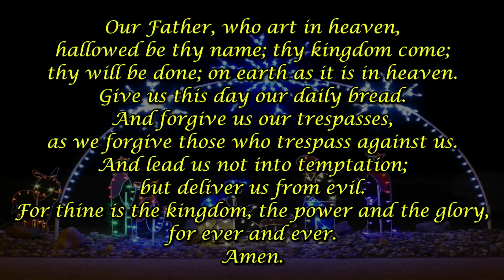Christmas Worship led by Rev Marian Olsen 25 Dec 23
Advent liturgy
Welcome and Happy Christmas
StF 196 Come and join the celebration
Intro
Prayer of praise
Confession/Forgiveness/Link to hymn
StF 213 O little town of Bethlehem
Intro to reading
Luke 2:1-7
Sharing thoughts
Luke 2:8-20
Very short talk
StF 215 See, amid the winter’s snow
Very short talk
Prayers for others
Lord's prayer
StF 212 O come all ye faithful v1, 2, 3, 5, 6
Blessing